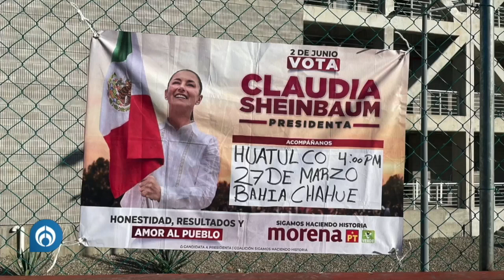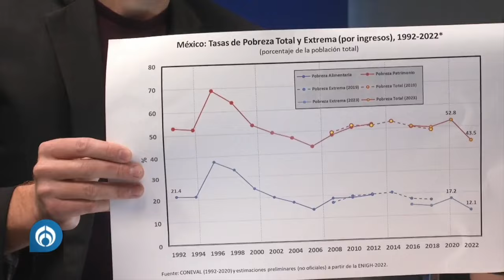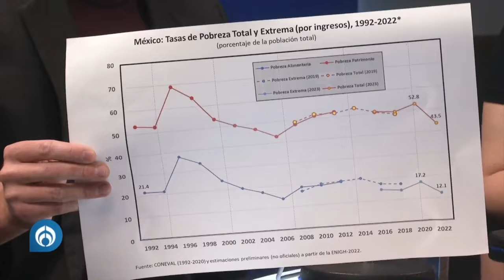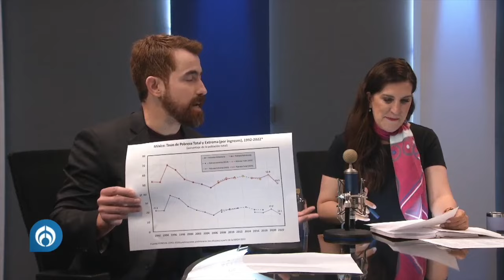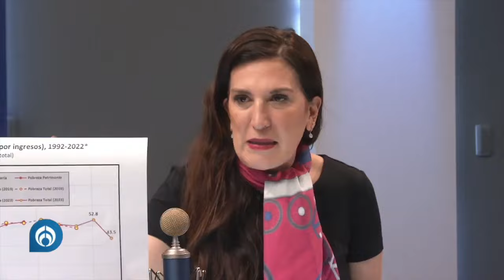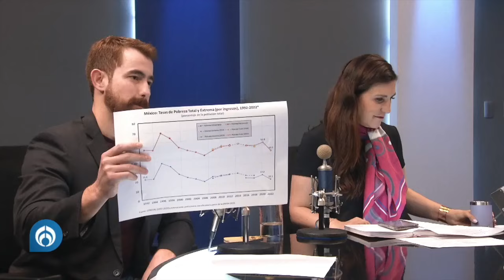Debate con Kenia López Rabadán en el programa de Azucena Uresti por Radio Fórmula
Durante mi última participación en el espacio de debate con Azucena Uresti le reafirmé a Kenia López Rabadán y a Gibrán Ramírez, que en este sexenio se ha logrado reducir la pobreza atendiendo las causas. Hoy México se encuentra despierto y con ganas de que continúe el segundo piso de la Cuarta Transformación.

Threads: @rojopolitico